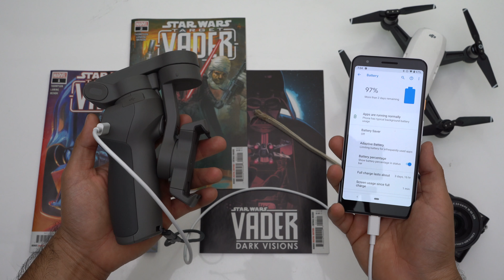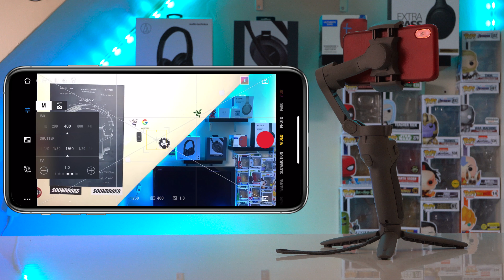DJI Osmo Mobile 3 Review - Good Riddance Zhiyun Smooth 4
Get Them Here:
DJI Osmo Mobile 3

DJI simply just continues to amaze at everything they do. And the New DJI Osmo Mobile 3 is no exception. If you’re a content creator who’s just starting out and shooting with your phone… that’s how I started, or if you’re just looking for an easy and affordable way to add smooth walking shots into your projects like me then the Osmo Mobile 3 is a tool you just gotta have. And even if you currently have another phone gimbal, I think it is worth upgrading to the Osmo Mobile 3 cause my Zhiyun Smooth 4 which I’ve been using for awhile now is officially retired.